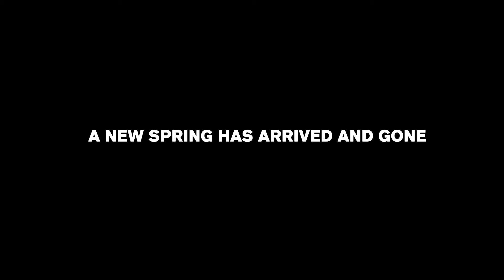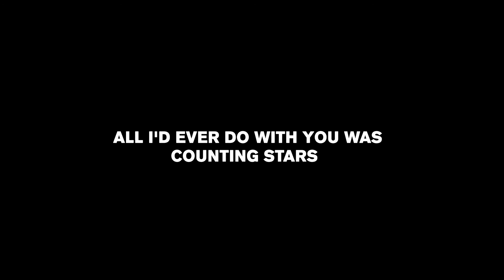My City Reminds Me of You | Poem | Recitation | Voice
My City Reminds Me of You.

Written by Meholi Banerjee

Voice by Seba Srujanika

Come let's Make A Better World.

🌈 Passionart 360 🌈